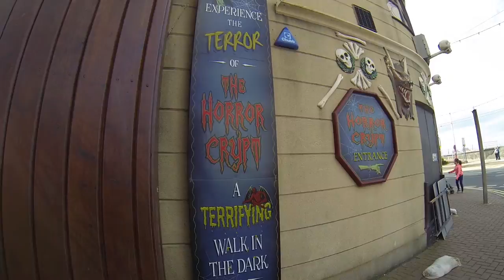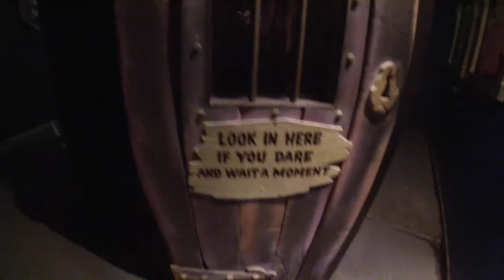Horror Crypt. Blackpool.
POV walkthrough of Horror Crypt at Blackpool. Filmed Summer 2016